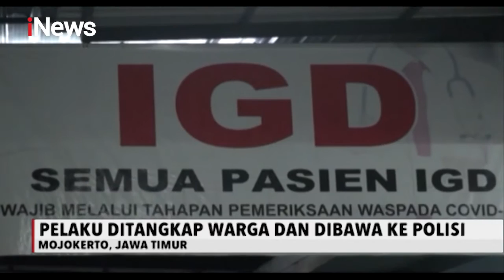iNews Sore 27 September 2020 Segmen 01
Adapun topik dalam iNews Sore 27 September 2020 Segmen 1 adalah:

1. Laporan Harta Gibran dan Bagyo
2. Kebakaran Rumah, Lima Tewas
3. Demonstrasi Mahasiswa Ricuh
4. Tenaga Medis Cabul Ditangkap
5. Pelecehan Saat Rapid Test